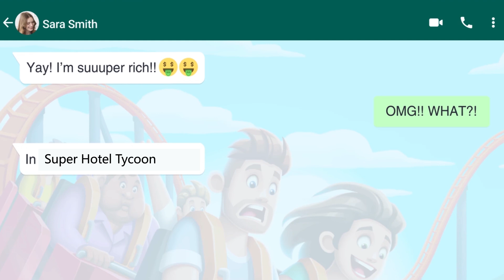Operating chain hotel game